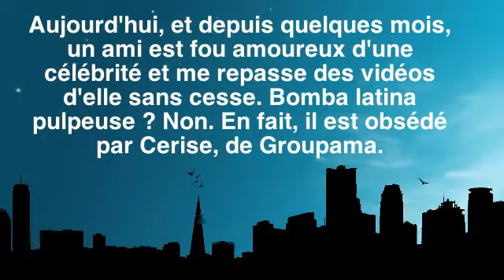[TEST VDM 0]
Test automatique pour la VDM 6880529, categorie : sexe.
Et joyeux anniversaire à toutes celles nées le 29 Mai !